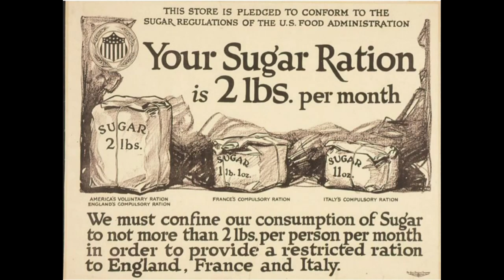Toilet Explodes After Lightning Blast A Oklahoma Apartment Bathroom Exhaust Vent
It would be one way to end a crappy day, wouldn't it?

Credit

Mary 9, 2022